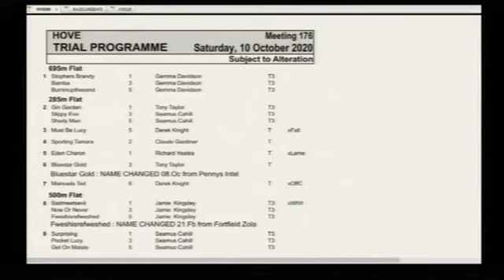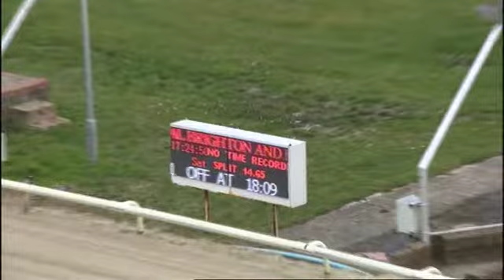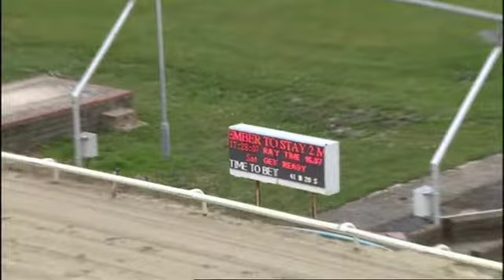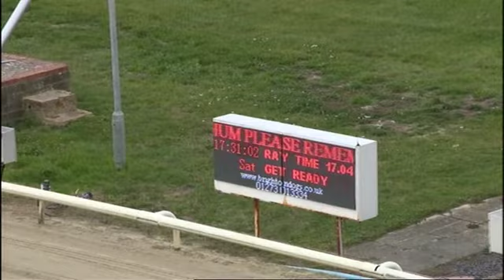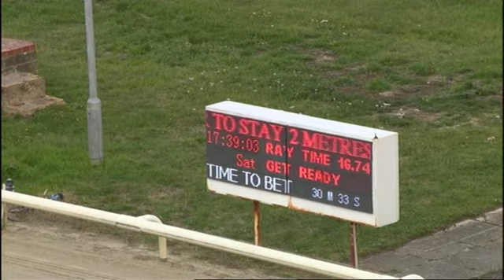Hove Trials 10/10/20